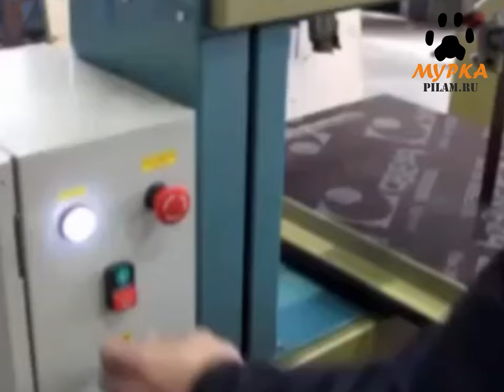Мурка Вертикальный ленточнопильный станок AVG ЛС-50 Vertical band saw machine AVG LS-50 pilam.ru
Вертикальный ленточнопильный станок AVG ЛС-50
 Vertical band saw machine AVG LS-50

Универсальные вертикальные ленточнопильные станки серии “AVG ЛС-50” предназначены для прямолинейной и фигурной распиловки древесных материалов в столярном производстве, а также, при соответствующем подборе ленточной пилы, на этих станках можно распиливать широкую гамму материалов: различные пластики, резину, рулонные материалы, ячеистые бетоны и другие материалы, включая цветные и черные металлы.

pilam.ru